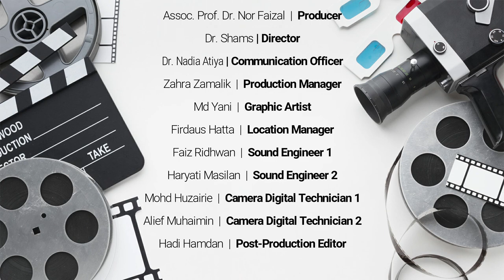Breakfast@FOM Live Webinar Series (Ep. 7): Stop Sepsis, Save Lives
Speakers:

Prof. Dr. Nor’Azim Mohd Yunos, Consultant Anaesthesiologist & Intensivist, University of Malaya Medical Centre

Assoc. Prof. Dr. Syarifah Faridah Syed Omar,
Head of Unit and Consultant in Infectious Diseases, University of Malaya Medical Centre

Dr. Khadijah Poh Yuen Yoong, Emergency Disease Physician, University of Malaya Medical Centre

Moderator: Dr. Yap Mei Hoon, Anaesthesiologist, University of Malaya Medical Centre

Breakfast@FOM Webinar Producer: Dr. Shams Amir, Visibility Unit, Faculty of Medicine, Universiti Malaya